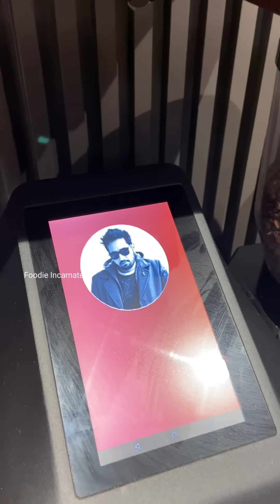मात्र 120Rs/- में Coffee के ऊपर बनवाएं अपनी Photo🤩🤩 FIRST TIME IN DELHI😳😳 Indian Street Food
Picture on coffee. Selfie on coffee. Coffee printee with photo. Unique coffee. Best coffee Delhi. Delhi Coffee. Coffee experiments. Delhi street food.